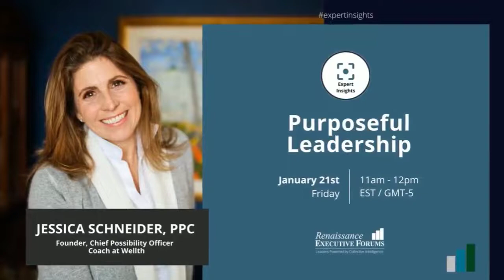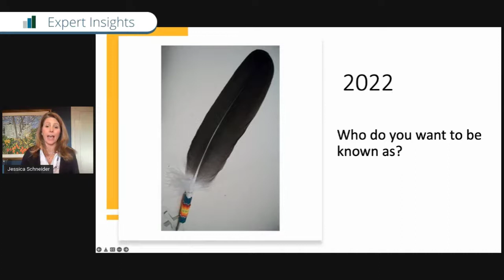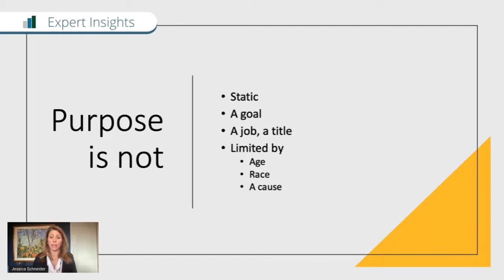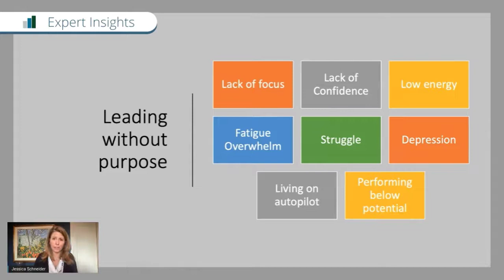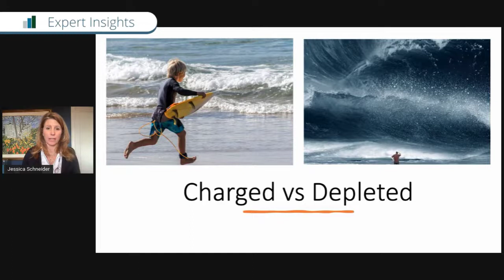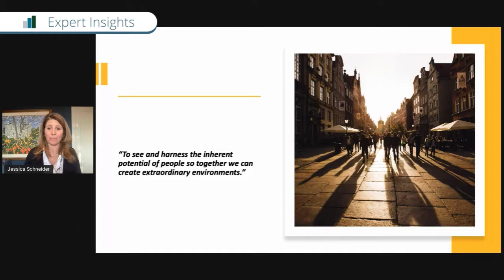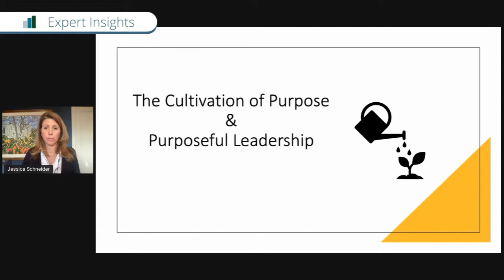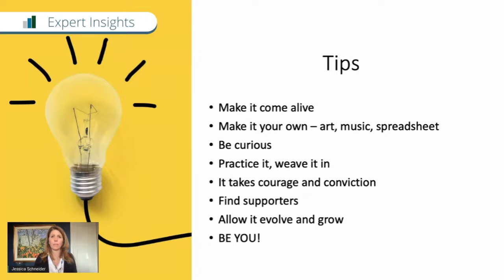Expert Insight - Purposeful Leadership: Re-energize your business for 2022 with Jessica Schneider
Discover an integrative approach that helps change-makers reimagine and elevate their leadership skills so they can create the inspired impact they want 💡.

Join Jessica Schneider, PPC, for our upcoming ExpertInsight “Purposeful Leadership: Re-energize your Business for 2022”.